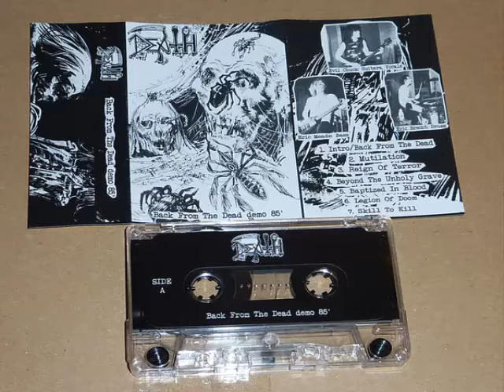Death : Back From The Dead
Band : Death
Song : Back From The Dead
Demo : Back From The Dead
Genre :  Death Metal
Country : USA
Year : 1985